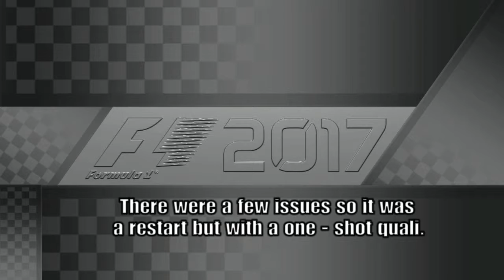F1 2017 SCR Round #1 Hungary